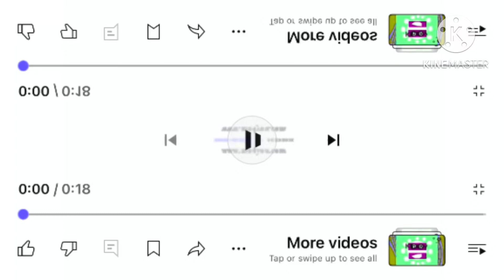Klasky X4 Gummy Bear In My G Minor 5